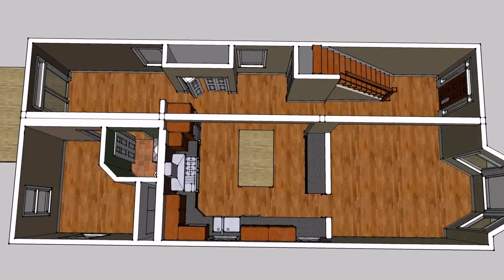Small House Designs In Philippines - Gif Maker DaddyGif.com (see description)